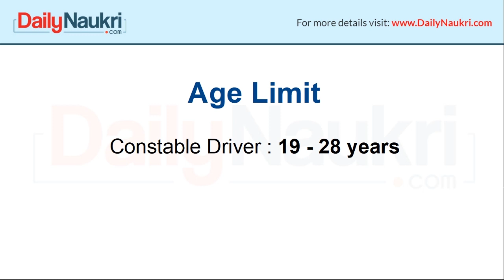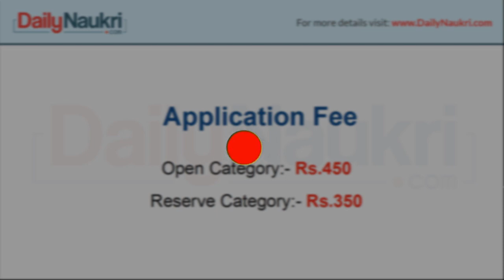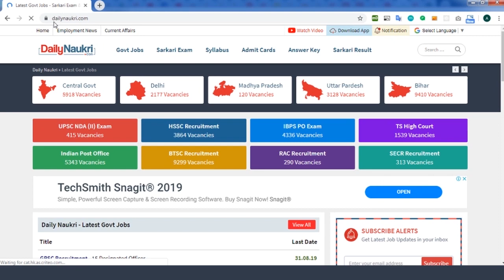Maharashtra Police Recruitment 2019-20 - 1847 Constable & Driver Constable Vacancies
बारवी पास के लिए अच्छा मौका

Maharashtra Police has issued a recruitment notification for the candidates to recruit for the post of Constable and Constable Driver. A total of 1847 vacancies have been announced by the Police Department. 12th pass candidates should not miss this golden opportunity. Watch this video for detailed information.

महाराष्ट्र पुलिस ने कांस्टेबल और कांस्टेबल चालक के पद पर भर्ती करने के लिए उम्मीदवारों के लिए एक भर्ती अधिसूचना जारी की है। पुलिस विभाग द्वारा कुल 1847 रिक्तियों की घोषणा की गई है। 12 वीं पास उम्मीदवारों को इस सुनहरे अवसर से नहीं चूकना चाहिए। विस्तृत जानकारी के लिए यह वीडियो देखें। और अधिक पुलिस जॉब्स के लिए हमारे चैनल पर बने रहें।

For information on other Government Jobs To Apply - Latest Govt Job 2019

Mahabharti, Maharashtra police bharti 2019, Maha police recruitment 2020